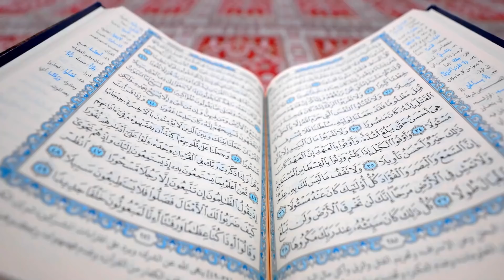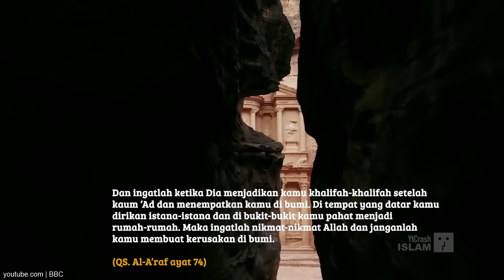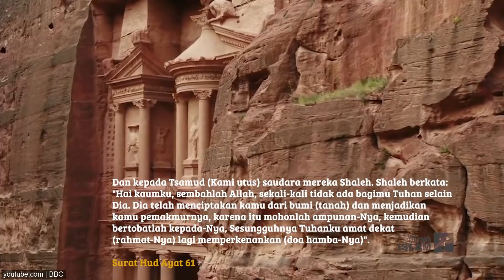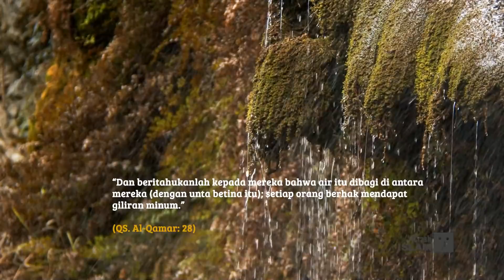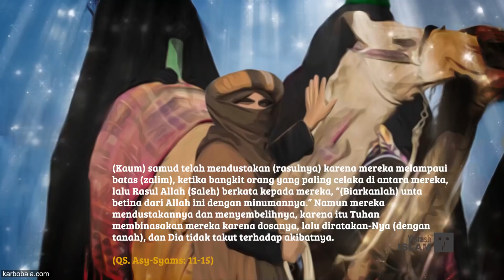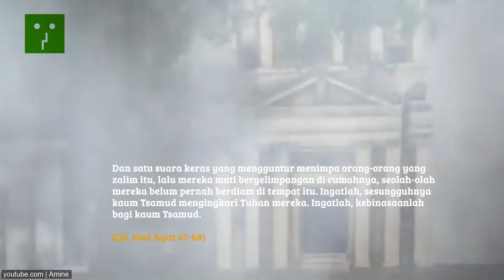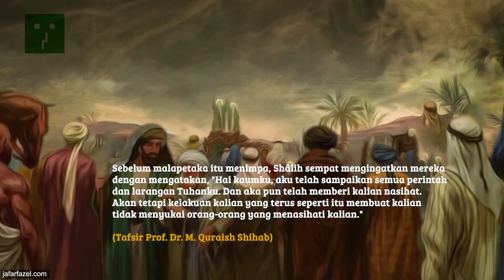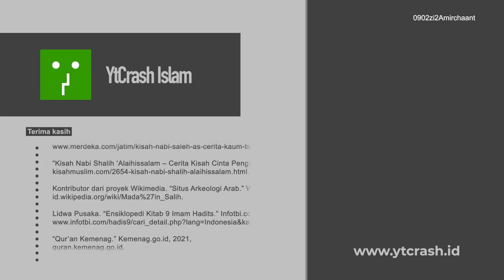JANGAN KESINI KALAU NGGAK SAMBIL NANGIS ATAU KENA AZAB..!! Tantangan Kaum Tsamud Kepada Nabi Shaleh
YtCrash - Nabi Saleh AS diutus oleh Allah SWT untuk menyampaikan ajaran kepada kaum Tsamud yang berada di Al Hijr. Kaum Tsamud memiliki banyak keahlian seperti terampil bercocok tanam, berternak dan arsitektur. Namun, keahlian tersebut yang membuat kaum Tsamud menjadi sombong dan selalu merendahkan kaum lainnya.

“Al-A’raf - الاعراف | Qur’an Kemenag.” Kemenag.go.id, 2021,
quran.kemenag.go.id/sura/7/73.

“Al-Kahf - الكهف | Qur’an Kemenag.” Kemenag.go.id, 2021,
quran.kemenag.go.id/sura/18/109.

“Gara-Gara Bunuh Unta Nabi Saleh, Kaum Tsamud Diberi Azab Pedih | Merdeka.com.” Merdeka.com, 10 June 2016,

“Hud - هود | Qur’an Kemenag.” Kemenag.go.id, 2021,
quran.kemenag.go.id/sura/11/61.

“Kisah Nabi Saleh A.s : Cerita Kaum Tsamud Yang Diberi Azab Pedih Oleh Allah SWT Semua Halaman | Merdeka.com.” Merdeka.com, 27 Apr. 2020,

“Kisah Nabi Shalih ‘Alaihissalam – Cerita Kisah Cinta Penggugah Jiwa.” Kisahmuslim.com, 2021,

Kontributor dari proyek Wikimedia. “Situs Arkeologi Arab.” Wikipedia.org, Wikimedia Foundation, Inc., June 2008,

Lidwa Pusaka. “Ensiklopedi Kitab 9 Imam Hadits.” Infotbi.com, 2021,

“Qur’an Kemenag.” Kemenag.go.id, 2021,
quran.kemenag.go.id.

Saleh, Fauzi, et al. PESAN MORAL DALAM KISAH NABI SALIH DAN KAUMNYA: SEBUAH KAJIAN TEMATIK. , 2021.

0902zi2Amirchaant Tantangan Kaum Tsamud Kepada Nabi Shaleh AS

CATATAN: BEBERAPA GAMBAR HANYALAH ILUSTRASI

Credits :
♫ Nasyeed by: